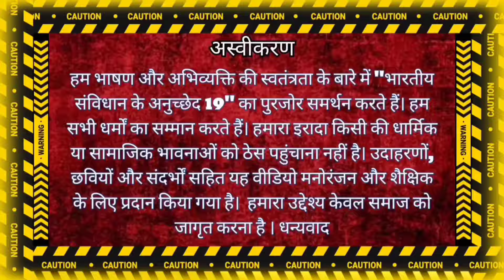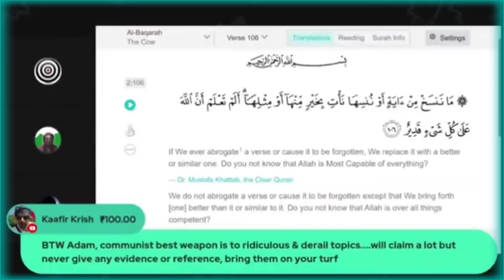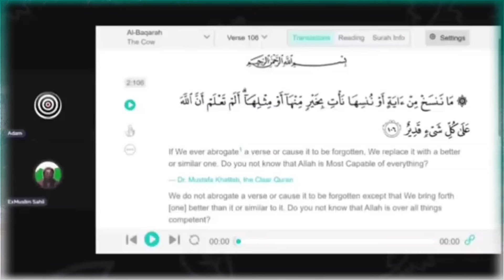JNU PhD XZ's Logic with exmuslim Sahil deeni bhai Adam seeker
JNU Phd XZ's Logic with exmuslim Sahil deeni bhai